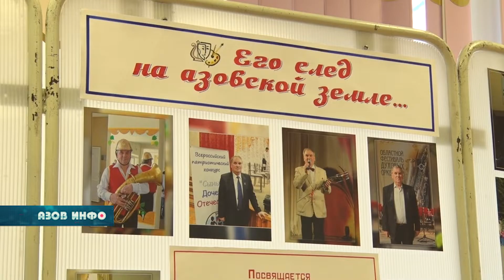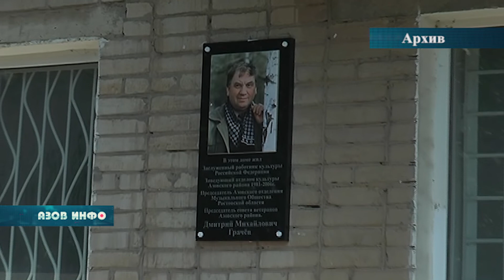Вечер памяти Д.М. Грачева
В читальном зале библиотеки  имени Крупской  состоялся  вечер памяти  Дмитрия Михайловича Грачёва.